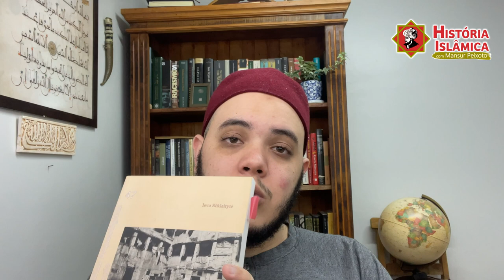Pontuando falas de Eduardo Bueno sobre a História do Islã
Pontuando falas de Eduardo Bueno sobre a História do Islã no podcast Mais Que 8 Minutos, do Rafinha Bastos.

A cristandade – ou o ocidente – sempre atacou os muçulmanos antes? Alcácer-Quibir foi uma guerra de católicos contra muçulmanos?